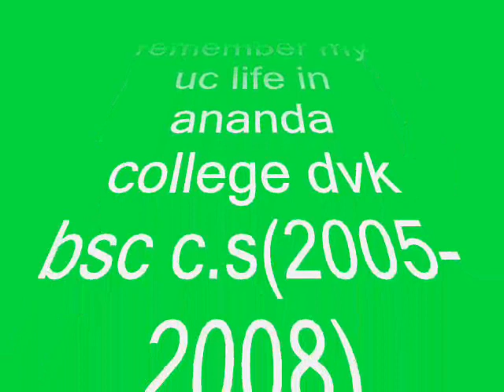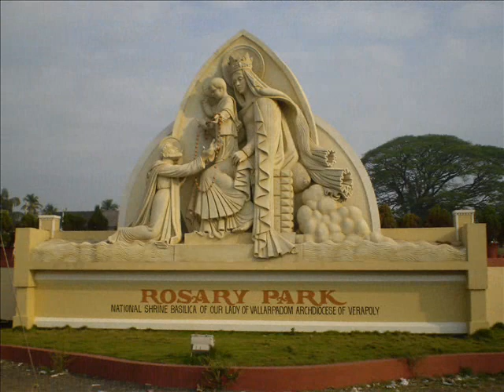ug movie ananda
bsc c.s(05-08) students of ananda college devakottai